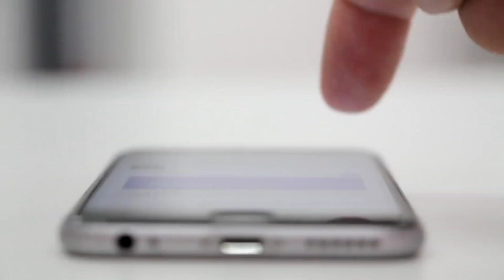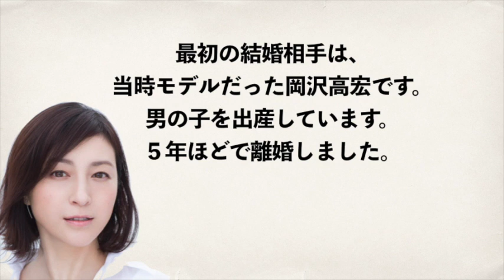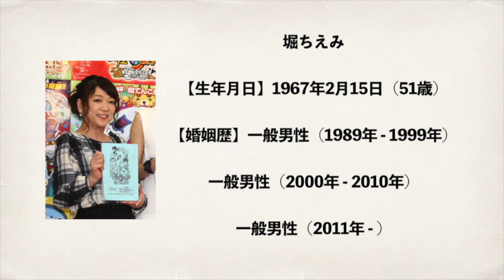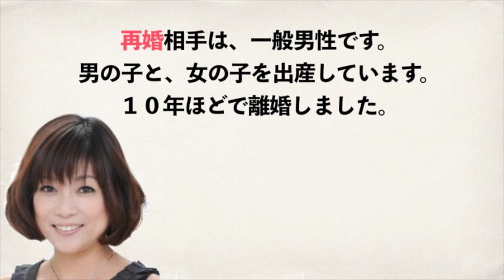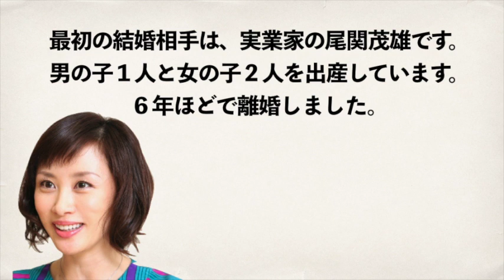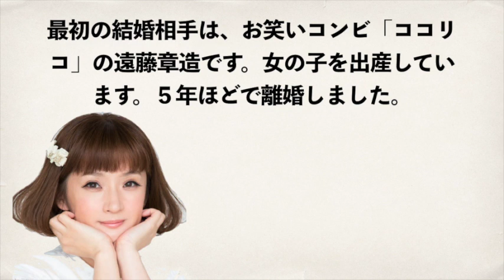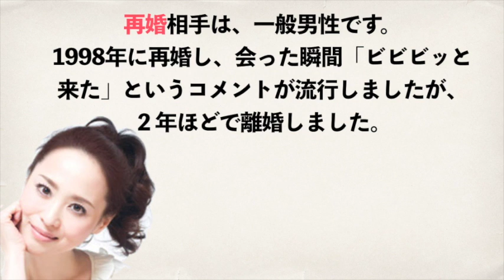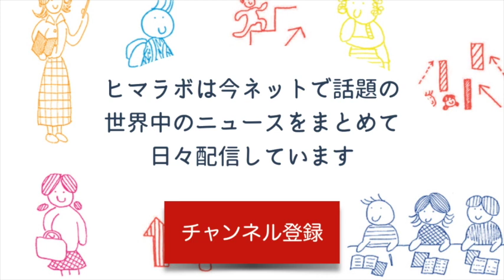バツイチ子持ちで再婚した芸能人10選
バツイチってなんか響きが悪いですよね。
意外な人が、子持ちでいつの間にか再婚されていて驚くかもしれません。